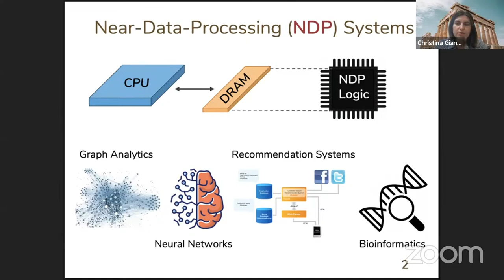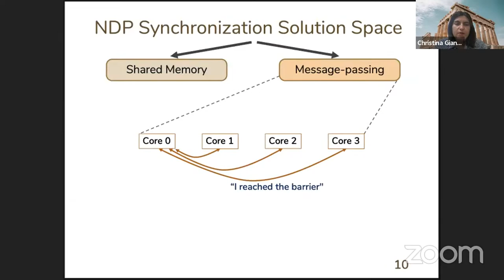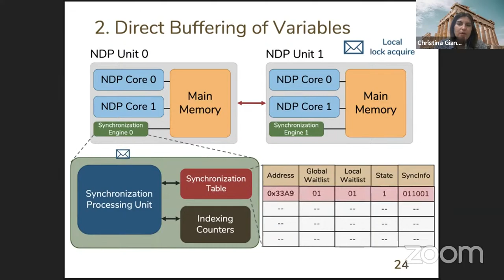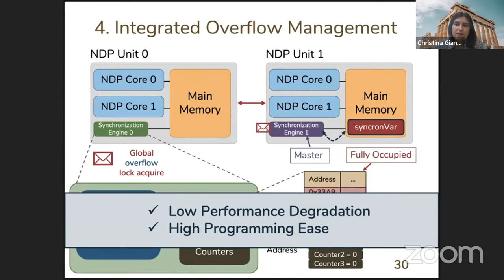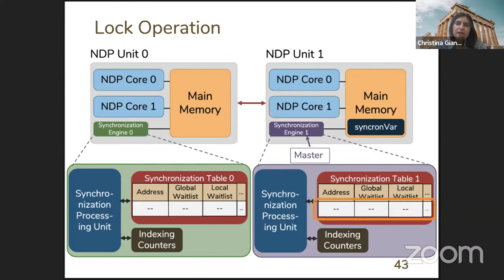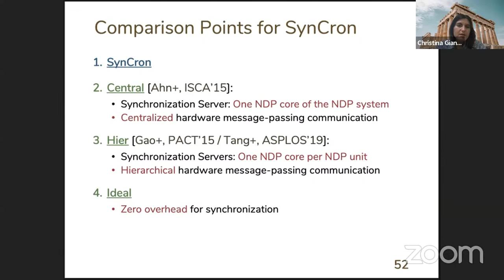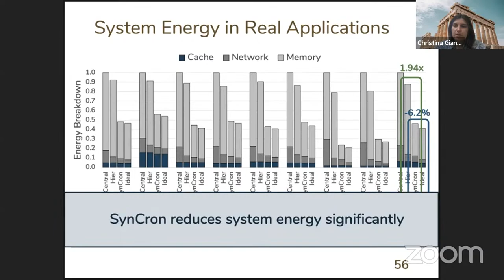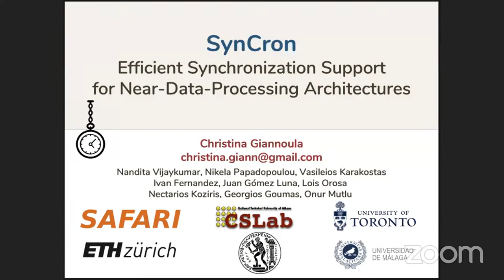Ramulator Course: Meeting 7: Syncron (Spring 2022)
Project & Seminar, ETH Zürich, Spring 2022
Designing and Evaluating Memory Systems and Modern Software Workloads with Ramulator

Meeting 7 Slides (pptx):
Meeting 7 Slides (pdf):

Recommended Reading:
Intelligent Architectures for Intelligent Computing Systems